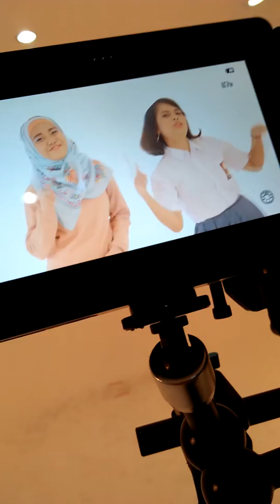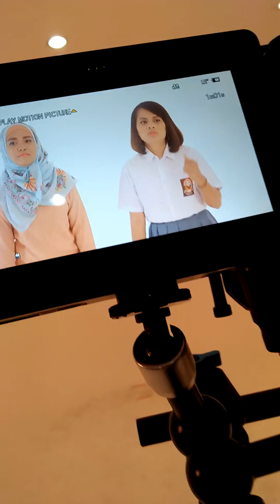Shooting video klip